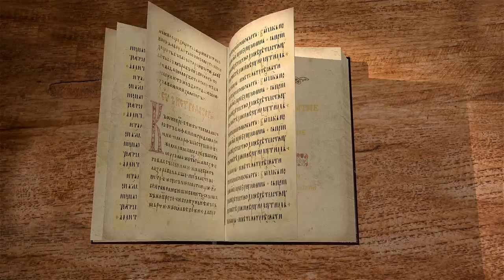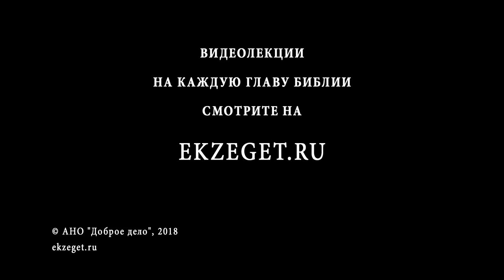Книга Бытие. Введение. Андрей Иванович Солодков. Ветхий Завет